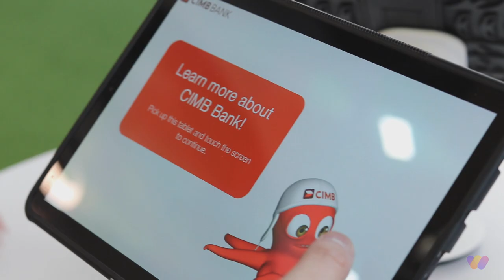Meet our People - Patty from CIMB Bank Philippines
Meet Patty, CIMB Banks's Marketing Manager.

Discover what their team does to make CIMB Bank the number one digital bank in the country, and find out what it takes to join their team whether you have banking experience or not!